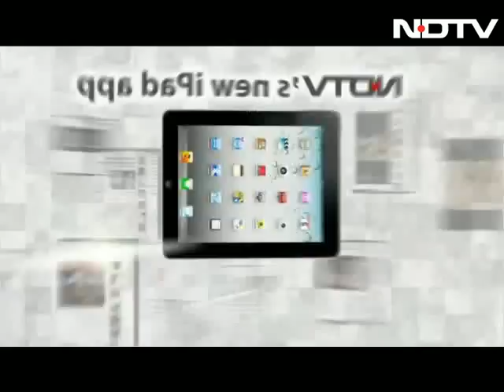How Imran landed a role in Matru Ki Bijlee Ka Mandola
In conversation with NDTV, Imran Khan talks about his upcoming film Matru Ki Bijlee Ka Mandola, how director Vishal Bhardwaj approached him for the film and about his Haryanvi speaking classes.